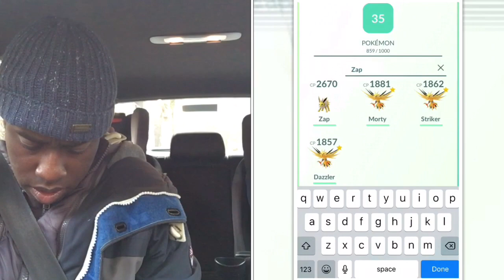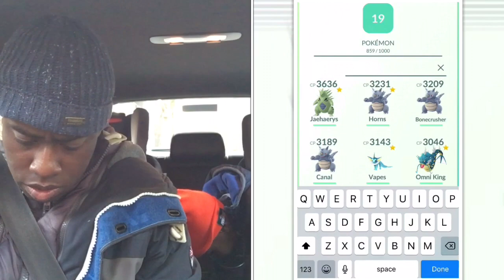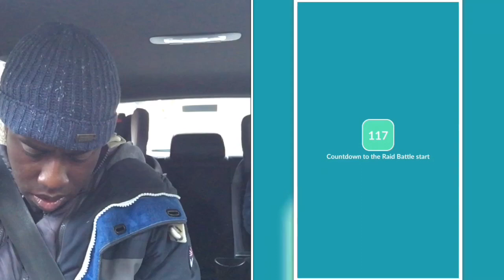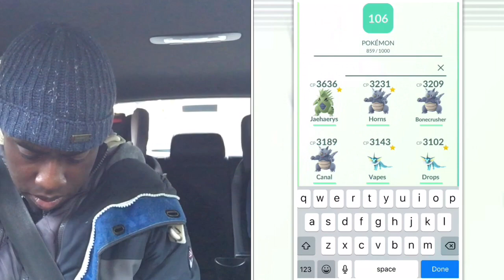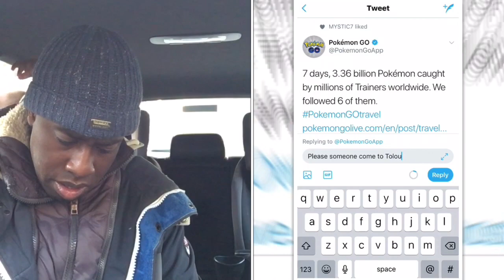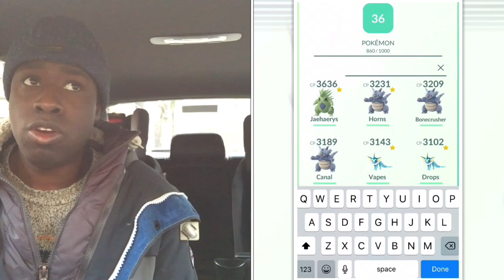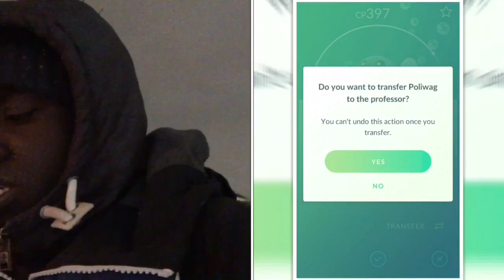POKEMON GO: HOW TO SOLO HO-OH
DON’T TRY THIS AT HOME. IT DANGEROUS 😆

Useful links:
Pokémon GO Travel Global Catch Challenge Complete!:

Game footage is trademark of Niantic The Pokemon Company Nintendo & Gamefreak